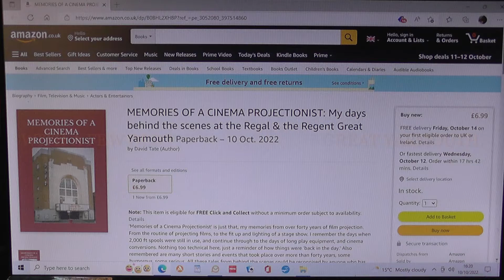MEMORIES OF A CINEMA PROJECTIONIST (book promo)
I've written a book of the many events and stories from my 40 years of film projection. With several photos I've taken over the years.